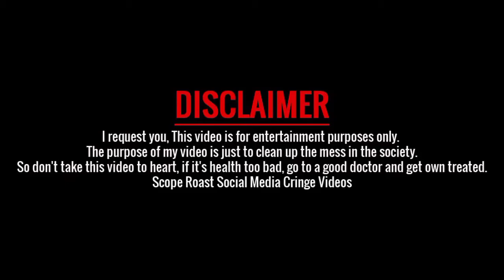Carrminati roast on Chahat bajpai || Chahat bajpai double meaning video get roast by Carrminati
Hii.
well come to my YouTube channel...
This video is only for entertainment only

Instagram ka ek ladka jiska naam Chahat hai Ooo double meaning video bana k aaahge barrahai hai bari khussi k baat hai love you chahat .
Carrminati short clip use on this vide

1) Carrminati roast on Chahat bajpai || Chahat bajpai double meaning video get roast by Carrminati
2) carryminati roast sofia ansari full video
3) carryminati roast payal zone
4)  Carrminati roast on Chahat bajpai
5) Chahat bajpai
6) chahat bajpai fans
7) Carrminati fans
8) Carrminati roast video
9) Carrminati roast on Chahat bajpai
10) carryminati roast video on Chahat
11) Carryminati roast on beef
12) carryminati roast on faisu
13) Carry roast